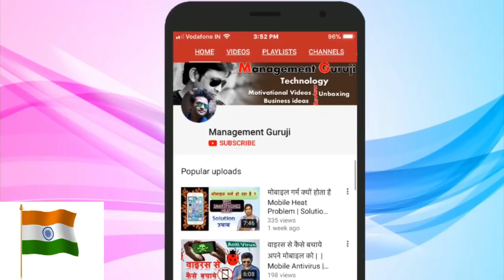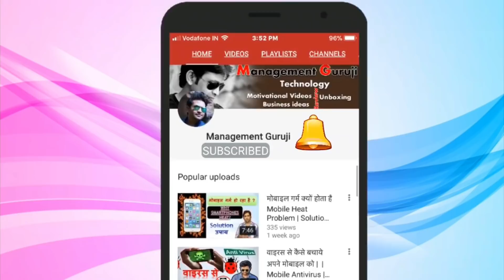indian Flag dont buy | 26 january motivational speech in hindi | republic day 2018 speech